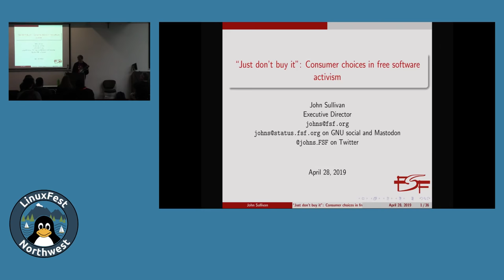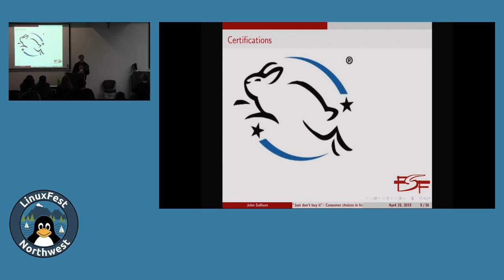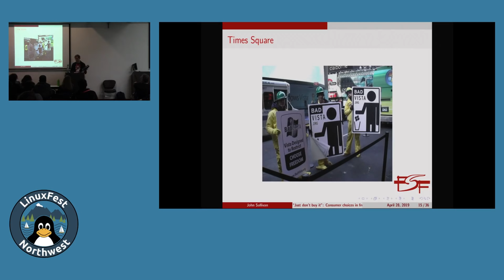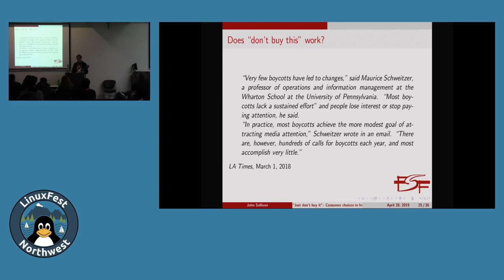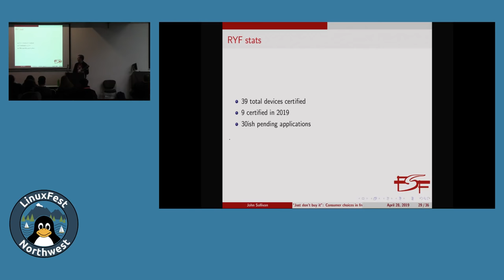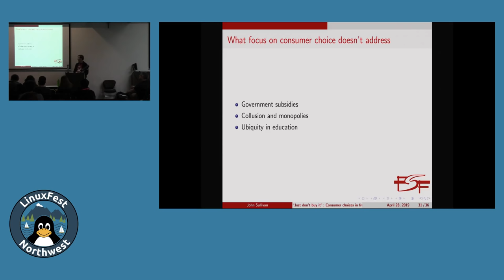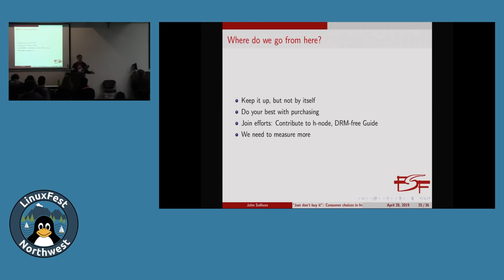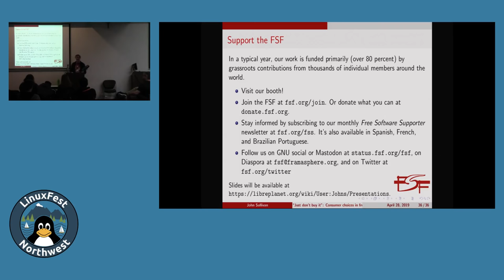LinuxFest Northwest 2019: "Just don't buy it"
Presented by John Sullivan

Movement activism often focuses on economic decisions. Buy this ethically made product; don't buy that one made by a company that funds terrible things. In free software, we encourage people to boycott (for example) Microsoft, and to instead support companies who sell machines with GNU/Linux.

It's an intuitive idea that, as individuals wanting to make the world better, we should use our willingness to spend or not spend money to reward those who do right and punish those who do wrong. Throughout history, this has sometimes been effective. But how effective? Can it be dangerous?

There is a danger of reducing activism and social change strategy to these decisions. We see this in the free software movement, when some activist campaigns aimed at persuading people to stop using proprietary software are met with responses like, "If you don't like Apple products, just don't buy them. Help make free products that are better than theirs. Why campaign against them?" or "How can you criticize proprietary software but still drive a car that has it?"

As an advocate, have you ever heard these responses, or felt like a hypocrite, or stumbled trying to explain to others why the situation is more complicated than "just don't buy it"?

How do we form a holistic movement strategy for advancing user freedom that takes consumer activism as far as possible, without overprioritizing it?

I hope those interested in effectively fighting for user freedom will join me as I share thoughts formed from 16 years of experience working on the Free Software Foundation's advocacy efforts, against the backdrop of some highlights from the history of other social movements.